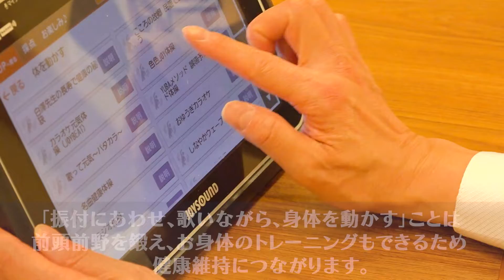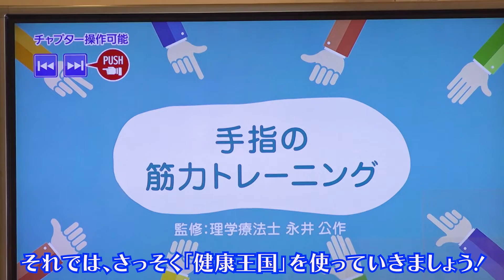歌って踊れる体操で楽しみながら身体を動かそう♪【グッドタイム リビング 新百合ヶ丘】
今回は、カラオケ機JOYSOUNDに入っている音楽療養コンテンツ「健康王国」を使って、ゲストに楽しみながら身体を動かしていただくための歌って踊れる体操をご紹介します♪
体操のバリエーションを増やしたいというスタッフにもぴったり!!
「振付にあわせ、歌いながら、身体を動かす」ことは、前頭前野を鍛え、お身体のトレーニングもできるため、健康維持につながります。
歌いながらリズムを取って踊るため、楽しみながら体操を行うことができます。
音楽に合わせて身体を動かすことで、朝から楽しく健康的に爽快な気分が味わえます。

▼グッドタイム リビング 新百合ヶ丘 ブログ

☆グッドタイムリビングでは、ご入居者を「ゲスト」、ゲストの住まいを「ゲストハウス」とお呼びしています☆
☆グッドタイムリビングでは、アクティビティのことをグッドタイムクラブと呼んでいます☆
☆本動画は、ご登場いただいているゲストのご了承の上、ゲストと一緒に制作しております☆